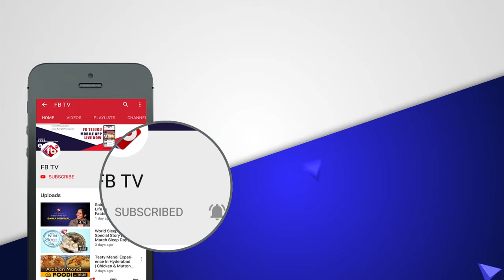How Cakes Are Made in Bakery Explained in Telugu | Making Of Cakes In Bakery | FB TV | Asvi Media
► About The Video :How Cakes Are Made in Bakery Explained in Telugu | Making Of Cakes In Bakery | FB TV | Asvi Media